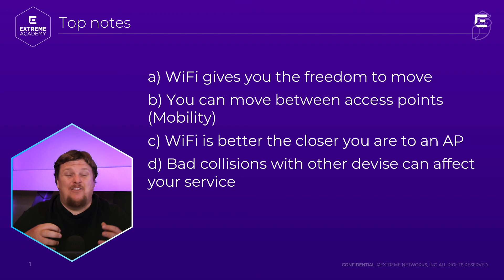Why Wi-Fi is Different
In this video, GT provides an overview of Wi-Fi. He explains what makes Wi-Fi different from other networking technologies and how it's become ingrained in our everyday lives.